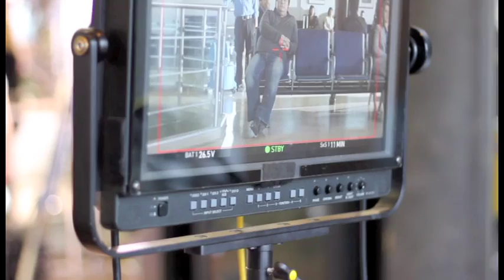RedRhino Commercial Shoot - Behind the Scenes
Behind the scenes of a 30 sec. national commercial shoot, airing on CBC between January-June.